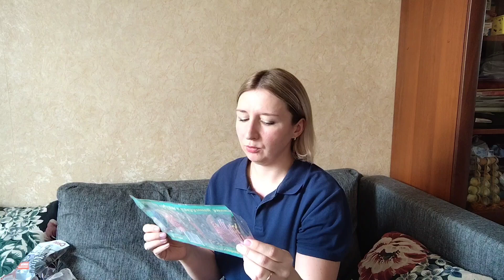ПУСТЫЕ БАНОЧКИ/БЫТОВАЯ ХИМИЯ/МОИ БЮДЖЕТНЫЕ СРЕДСТВА май 2024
анютиныглазки блогерша бьютиблогер пустыебаночки пустые_баночки бытовая_химия бытоваяхимия москва россия хозяйка экономия обзор анналатышева уборка позитив блогерша FaberlicHome Papia каждыйдень Grass Мыло L'Occitane#Zewa#Ушастыйнянь#ROCS#PRESIDENT